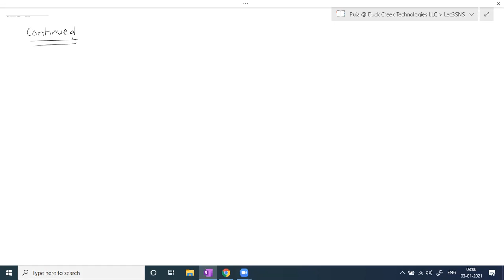LEC 13 Straight Lines 03 01 21